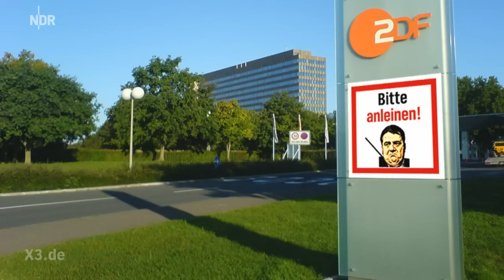Christian Ehring zu Sigmar Gabriels Zoff mit Schausten | extra 3 | NDR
Es ist ein beeindruckendes Naturschauspiel. Tief im Innern staut sich ein ungeheurer Druck auf, dann schießt es an die Oberfläche und hinterlässt Verwüstung. Der Gabriel ist wieder mal ausgebrochen.